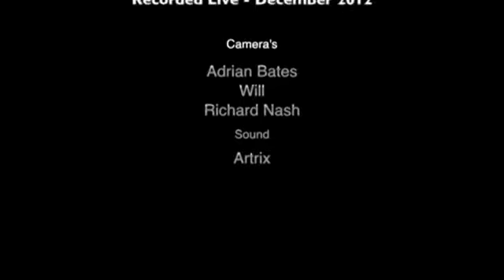Somewhere Over The Rainbow